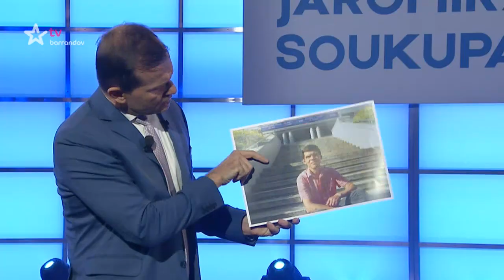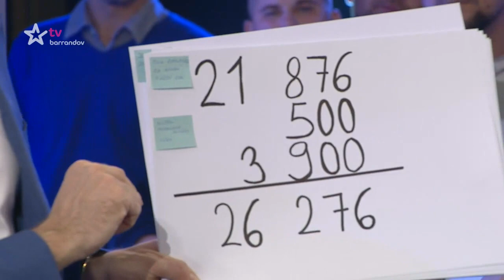Aréna Jaromíra Soukupa (2017/3) - Šmucler